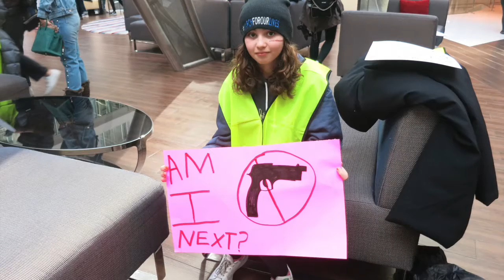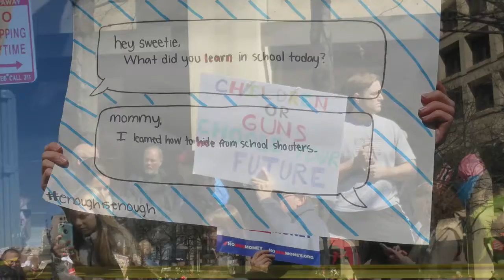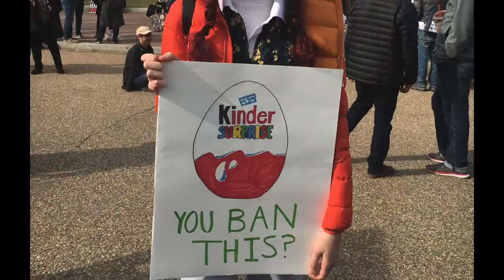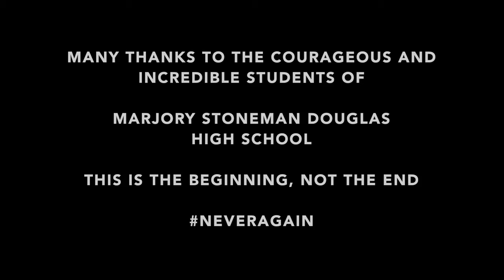March For Our Lives Video